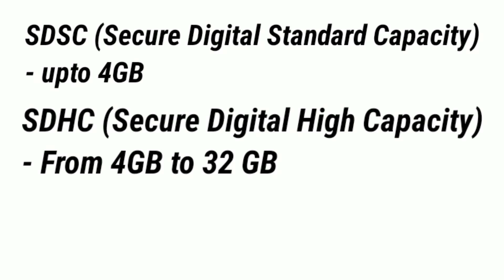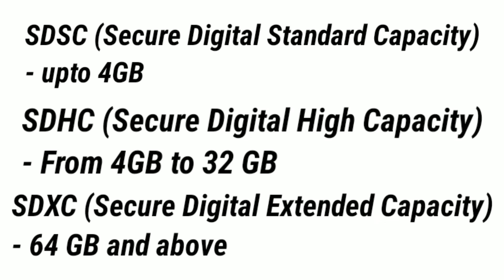Select Best SD Card According To Your Need||Things You Should Know About Micro SD Cards||Hindi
In this video we had discussed about sd cards or you can say memory cards.
Here in this video you'll get to know all informations about micro sd cards or memory cards. What is SDHC or SDXC in memory cards? What is class is memory cards? How many types of class are there in micro sd cards? What are the speeds of different class in memory cards? What is uhs class in sd cards? Which sd card or memory card is best for you? The all things related to this questions are covered in this video.
So,I hope you'll like the video.

So if you liked this video make sure you have given a like to video and share among all your friends also do not forget to subscribed this channel for regular videos.